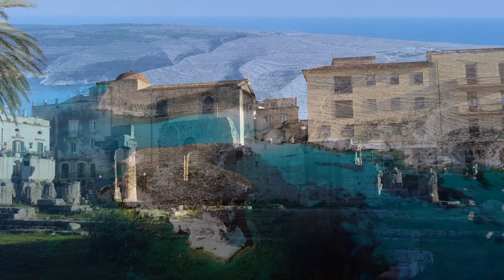3 HOURS Stunning footage + Music, Nature Relaxation, Colorful Sea, Ocean Meditation Relaxing Music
3 HOURS Stunning footage + Music, Nature Relaxation, Rare & Colorful Sea, Ocean Meditation Relaxing Music